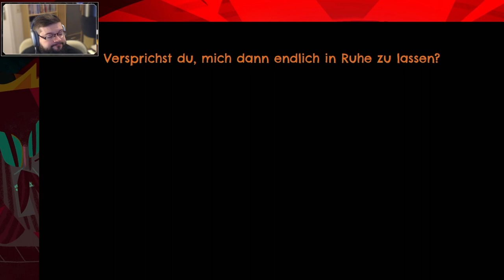Let's Play Return to Monkey Island – Teil 1 (deutsch, 1080p)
Ich spiele das Point-&-Click-Adventure Return to Monkey Island von Terrible Toybox und Devolver Digital aus dem Jahr 2022. Das ist der sechste Teil der Monkey-Island-Spielreihe. Für diese überraschende Fortsetzung haben Spielerfinder Ron Gilbert und Dave Grossman wieder das Steuer übernommen und schließen an die Geschehnisse von Monkey Island II: Le Chucks Rache an.

In dieser Folge rätseln wir uns primär durch das Tutorial, welches gleichzeitig die Geschichte am Ende von Monkey Island 2 mit diesem Spiel verbindet.

Ich spiele das Spiel in der Steam-Fassung für den Mac mit deutscher Sprachausgabe und Untertiteln. Return to Monkey Island ist für PC (Windows, Mac, Linux) via Steam und GOG, Nintendo Switch, XBox Series und die Playstation 5 erschienen und soll demnächst auch für Android und iOS veröffentlicht werden.

Kapitel
0:00 Intro
0:55 Kurze Einführung
5:18 Sammelalbum / Rückblick
15:34 Prolog / Eine unerwartete Geschichte beginnt
34:01 Titelsequenz
35:45 Teil 1 - Ein freundlicher Ort
39:33 Endkarte